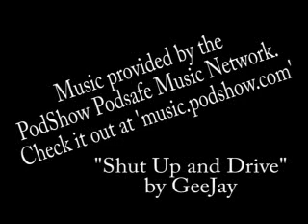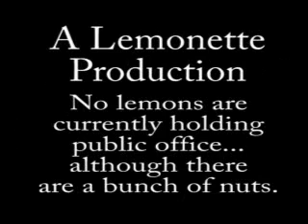We Dont Need No Stinkin Writers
Truth is funnier than fiction.